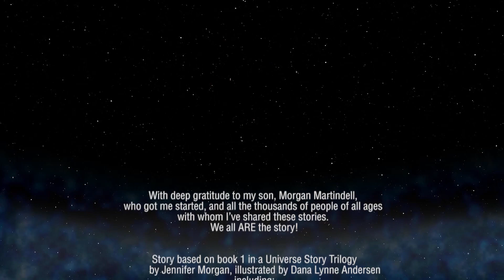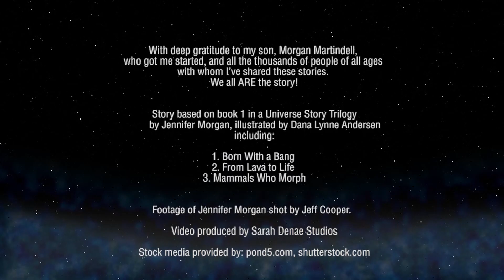The First Great Lesson (Story), Birth of the Universe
Jennifer Morgan, author of BORN WITH A BANG, discusses how to tell a Cosmic Deeptime Story and then demonstrates it while wearing the electrifying rope.  This story and the other stories in her Universe Story Trilogy -- FROM LAVA TO LIFE and MAMMALS WHO MORPH fit well with Montessori Cosmic Education, elementary level and above.  Gives the broad strokes of scientific understanding while capturing the imagination.  For more professional development programs for teachers, go click here and scroll down